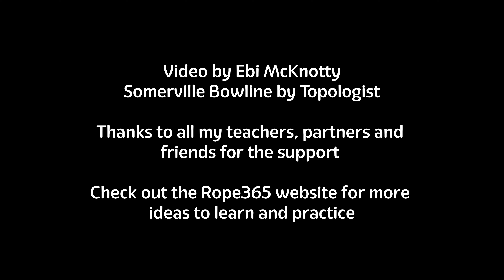Single Column Tie - Somerville Bowline - Tutorial/ASMR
Enjoy the sound of rope and turn on subtitles or transcripts for instructions.

The single-column tie is the starting point of most ties. Here we look at the Somerville bowline variation, a fast and stable variation.

Timestamps
00:00 Intro
00:23 Somerville Bowline breakdown
02:37 Fast Somerville Bowline